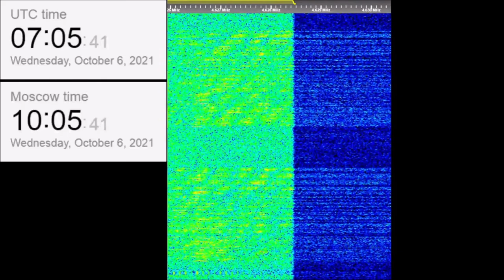The Buzzer/UVB-76(4625Khz) October 6, 2021 Voice messages